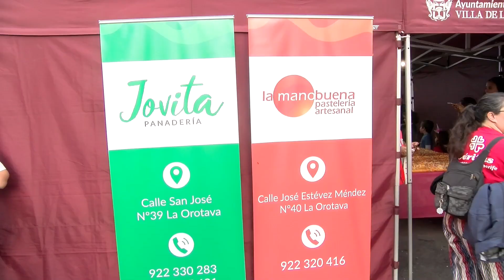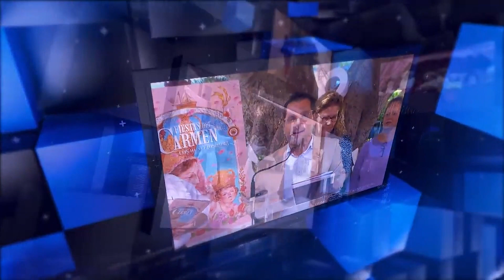LA OROTAVA ROSCÓN DE REYES 04 01 2024